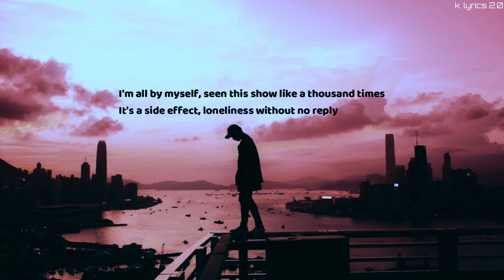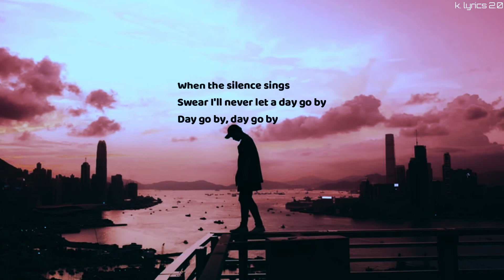Alan Walker & Jamie Miller - Running Out of Roses [Lyrics] Part 2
From the new EP  [WALKER RACING LEAGUE]